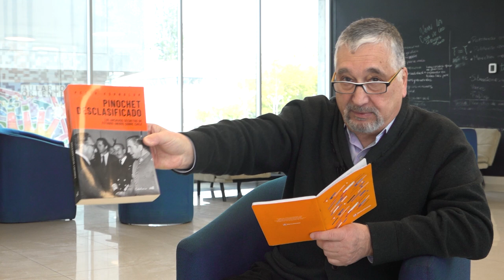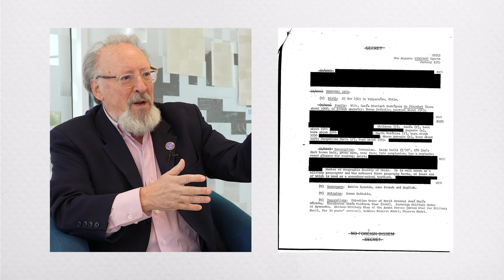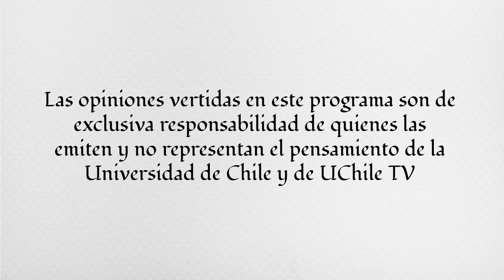Peter Kornbluh | Diálogos desde las Humanidades. La Guerra y la Paz